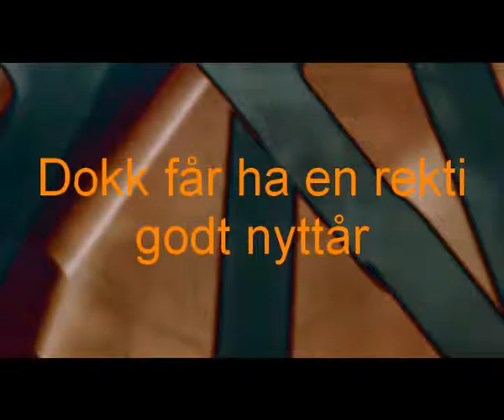E vil jo berre ha dæ Beta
Another song, but i really want a better vocal on it. If anyone
will try then give me a message.
I am still struggling with the audio setup and it is realle frustating as i dont get it perfect as i want. It is rather alot easier to do this with my old system(hard disk recorder on synth). One example is that i can only set effects AFTER recording is finish, which makes it rather hard as both things like reverb and chorus has a "small" effect on the vocal. I need to learn more but this is what i could do this time:)

Here is the text: (norwegian).

 E vil jo berre ha dæ

E så dæ på strøket i går og du va veldi fin
Du strutta på stolen og tok frem ditt fine smil
E tenkte på tia vi hadd då vi var veldi ung
og kan du forstå koffer e gjor som e gjor.

E vil jo berre berre ha dæ
E vil jo berre berre ha dæ,du e så veldi fin,så fin så så fin.

Du lærte me om de der greian å bi forelska,
og e trur også da va du som ga me mitt første kjøss.
Du lærte me om korsen da e å vær sjalu.
Når e ser dæ no har e løst å berre prøv på nytt

ref

Når tia e inne så tar e kansje kontakt
Vi har begge blitt voksen og kansje da e nå igjen av oss.
E vil tru  da vi hadd i lag da kan vi få igjen
førr når e ser på dæ så tennes mitt hjerte igjen

ref